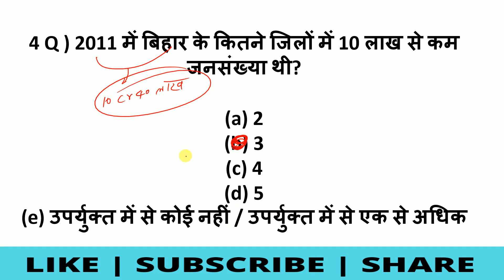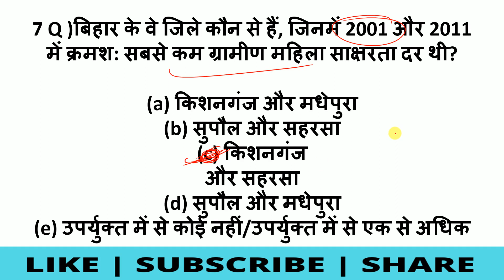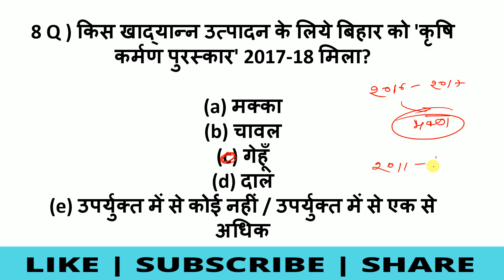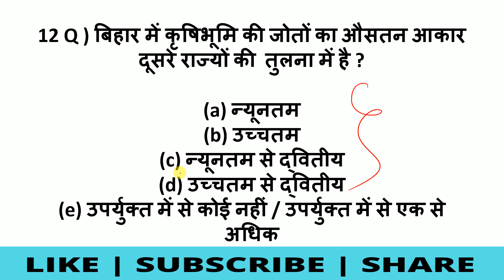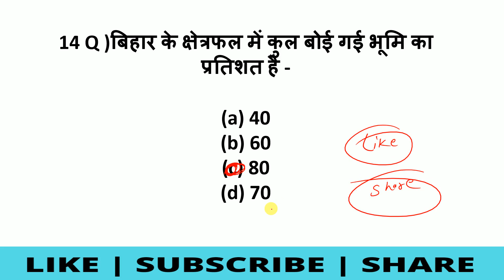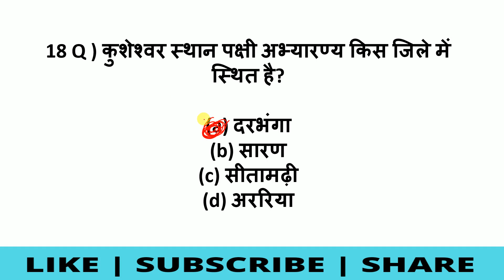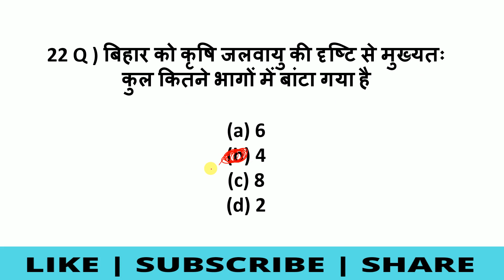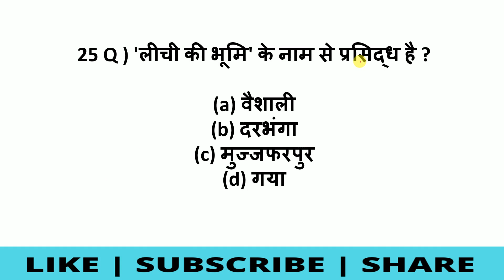Bihar Gk 5000 + MCQ सेट 02 | बिहार जीके | Bihar gk objective questions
Bihar Static Gk set 01| बिहार जीके | Bihar gk | Bihar special | 67thBpsc | Cdpo | Bpsc | Bpsc 2022
Bihar pt
IMPORTANT QUESTION DISCUSSION | BPSC | CDPO | BIHAR DAROGA
BIHAR GK PAPA VIDEO bihar special general knowledge studies awarenes bpsc bpssc
Bihar static gk of bihar state ka gk
67th BPSC Prelims 2021 - Bihar Specific Static General Knowledge MCQs for Bpsc 2021
KNOW YOUR STATE BIHAR
बिहार का पूरा STATIC GK
bihar static gk study iq
bihar static gk in hindi
bihar statics
bihar state geography
bihar daroga static gk by khan sir
bihar daroga static gk
bihar ka static gk
bihar state static gk
बिहार सामान्य ज्ञान
Bihar Samanya Gyaan
Bihar GK 350 Questions
Bihar Static GK | First in Bihar (बिहार में प्रथम ) |
67th BPSC, BSSC, Bihar SI & other exams
bihar static gk for bpsc
bihar gk
bihar gk study iq
bihar static gk
bihar geet
bihar gk
bihar gk khan sir
Bpsc mains, ,
 64th,
65th,
ssc, gk gyan
Platform Bihar DarogaSetVolume4
Bihar Daroga2021
bihar current affairs for bihar daroga
bihar current affairs Daily
 bpscmains
bpsc current affairs
bpscPYQ
Bihar Daroga,
 BPSC MCQ Prelims
 SI MCQ
Constable MCQ
Bihar Current Affairs September 2021
67th BPSC,
67th BPSC 2021,
67th BPSC Current Affairs,
BPSC Current Affairs
BPSC
66th BPSC Mains
65th BPSC
BPSC ki taiyari kaise karein
Bihar CDPO
66th BPSC Interview question
Bihar Daroga Current Affairs
 Police
bpsc online
bpsc preparation
Bihar Current Affairs | July 2021 | 67th BPSC 2021 | Bihar CDPO | Bihar SI | BPSC Auditor